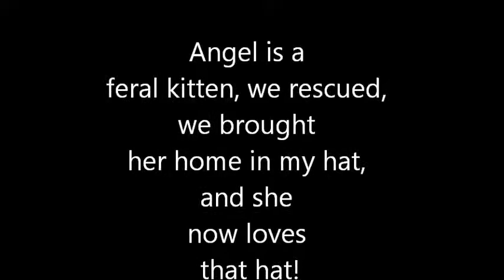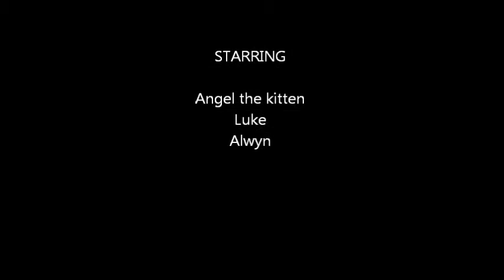Cutest Kitten Ever, Angel the feral Kitten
We rescued a Little feral Kitten, she is the sweetest little thing, we brought her home in my hat and now she loves the hat so much i let her keep it!